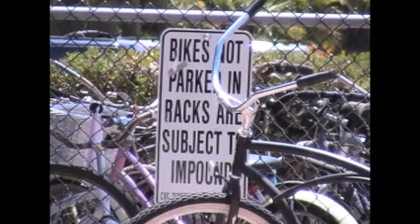Produce 1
high quality